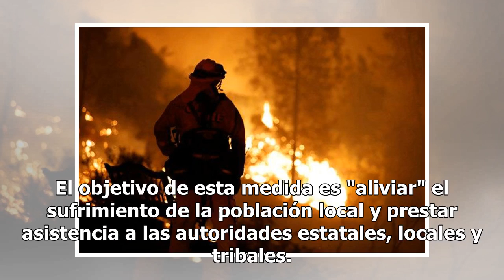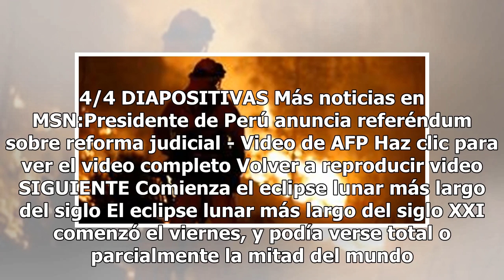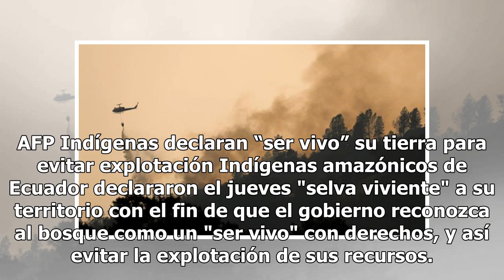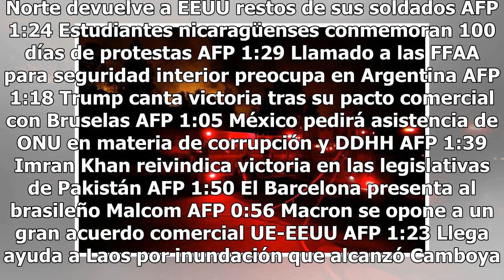Trump declara estado de emergencia en California debido a incendios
El presidente de Estados Unidos, Donald Trump, declaró hoy el estado de emergencia en California y ordenó que el Gobierno federal preste asistencia adicional debido al incendio que desde el 23 de julio asuela la región y que ha obligado a las autoridades a evacuar a cerca de 38 mil personas. Mediant...